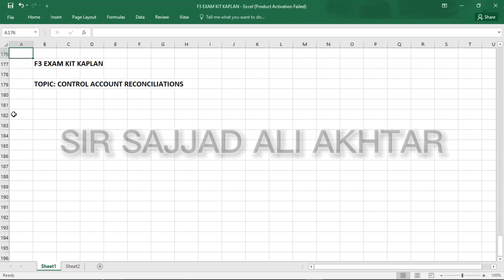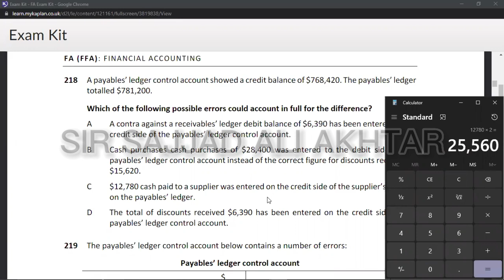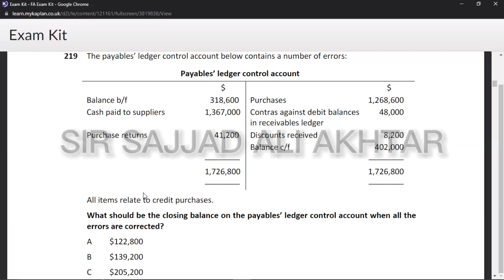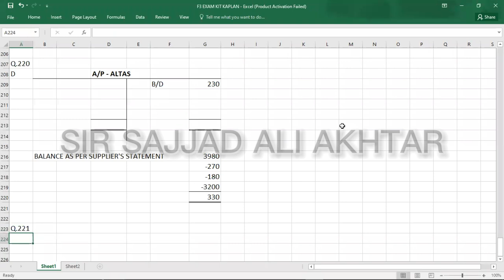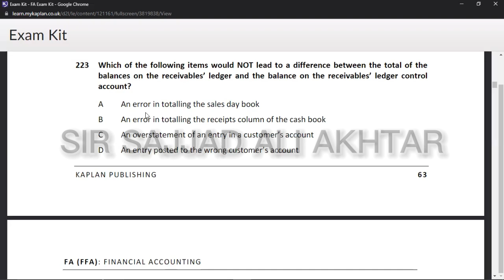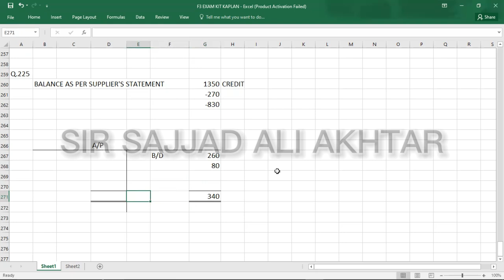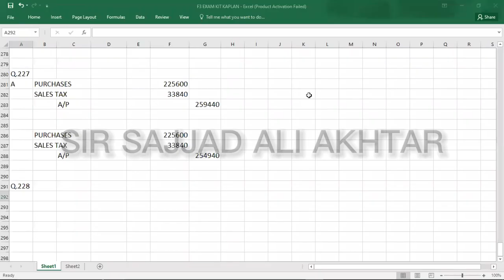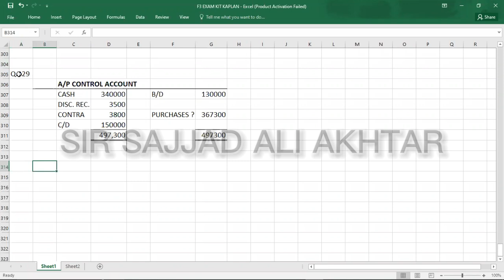F3 - CONTROL ACCOUNT RECONCILIATIONS - EXAM KIT - KAPLAN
FD ACCA FA1 FA2 F3 CONTROL ACCOUNT RECONCILIATIONS#EXAM KIT#KAPLAN